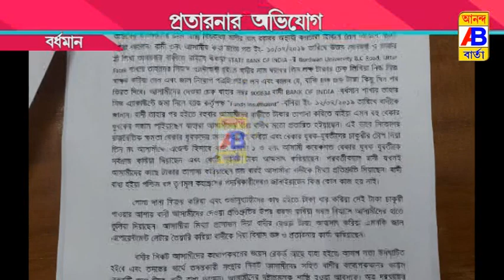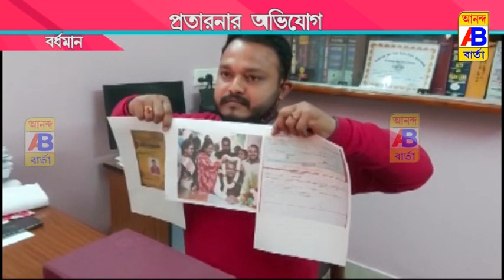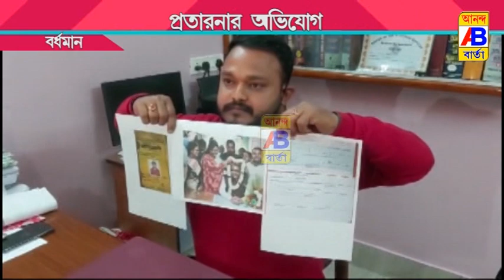প্রতারণার অভিযোগ উত্তম সেনগুপ্তের বিরুদ্ধে